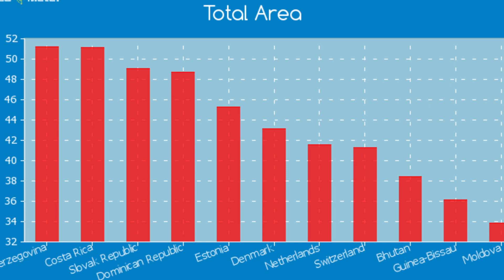The history of Denmark. Denmark documentary. World Of Knowledge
Denmark , officially the Kingdom of Denmark, is a Nordic country in Northern Europe.

Denmark proper, which is the southernmost of the Scandinavian countries, consists of a peninsula, Jutland, and an archipelago of 443 named islands, with the largest being Zealand, Funen and the North Jutlandic Island.

The islands are characterised by flat, arable land and sandy coasts, low elevation and a temperate climate.

Denmark lies southwest of Sweden and south of Norway, and is bordered to the south by Germany.

The Kingdom of Denmark is constitutionally a unitary state comprising Denmark proper and the two autonomous territories in the North Atlantic Ocean: the Faroe Islands and Greenland.

Denmark has a total area of 42,943 km2 as of 2020, and the total area including Greenland and the Faroe Islands is 2,210,579 km2 .

Denmark proper has a population of 5.83 million

The unified kingdom of Denmark emerged in the 8th century as a proficient seafaring nation in the struggle for control of the Baltic Sea.

Denmark, Sweden, and Norway were ruled together under one sovereign ruler in the Kalmar Union, established in 1397 and ending with Swedish secession in 1523.

The areas of Denmark and Norway remained under the same monarch until 1814, Denmark–Norway.

Beginning in the 17th century, there were several devastating wars with the Swedish Empire, ending with large cessions of territory to Sweden.

After the Napoleonic Wars, Norway was ceded to Sweden, while Denmark kept the Faroe Islands, Greenland, and Iceland.